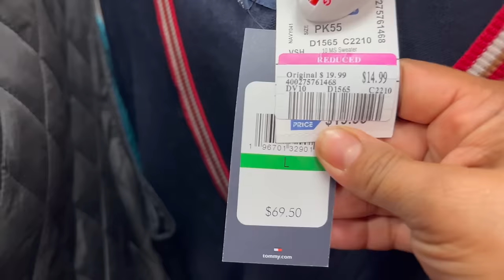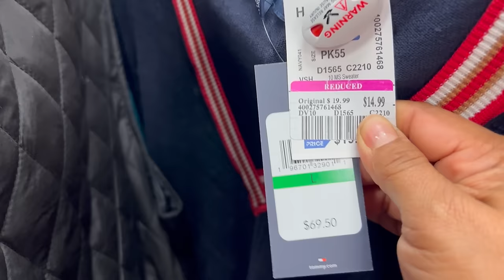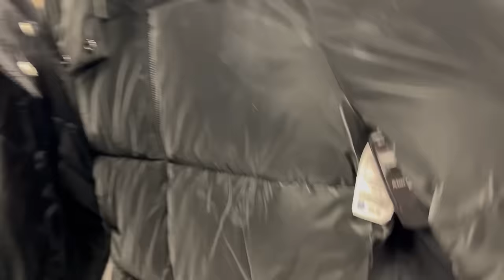Lunes De Extra Descuentos En ROSS‼️Rebajas En Linda Ropa Para El Invierno❤️